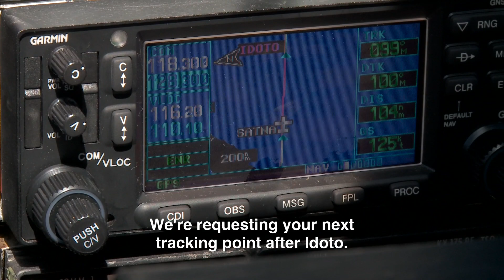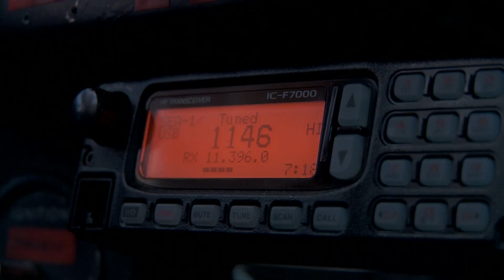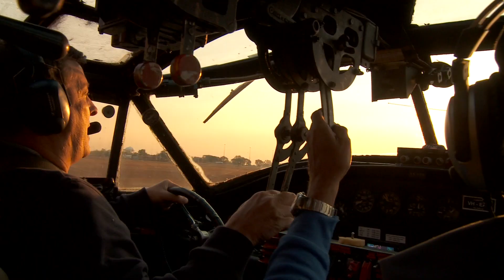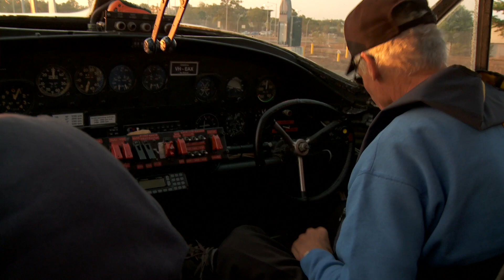Arrival in Darwin - Return of the Catalina Preview